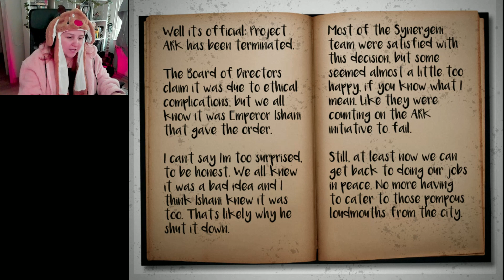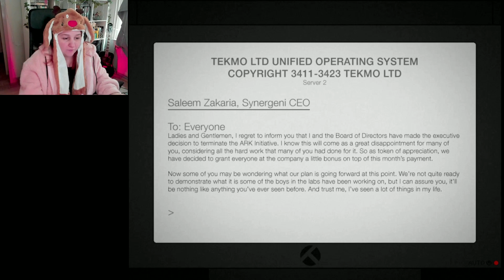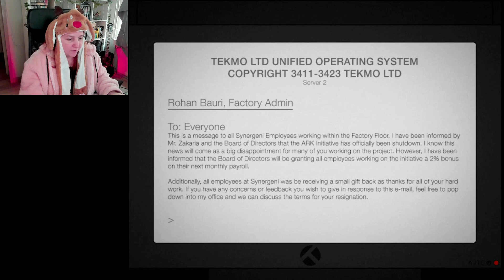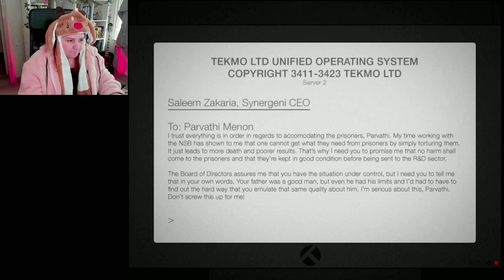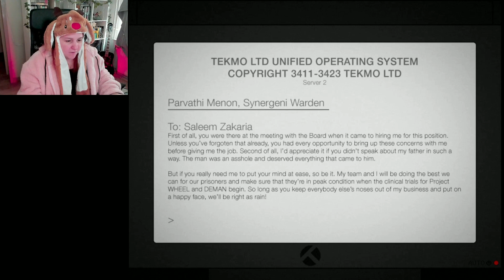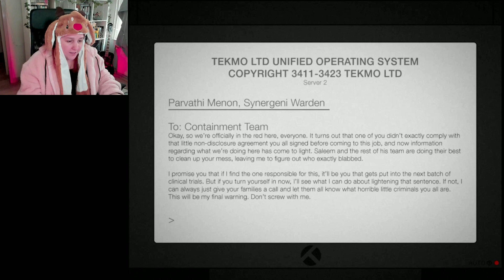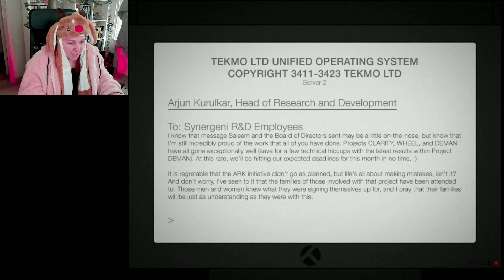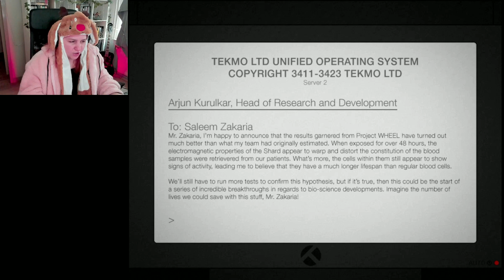Clovis know where my friends are! - Niravasi (Part 13)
In ages past, there existed a city unlike any other. From the strength and unity of humanity, Niravasi was born. But when a brutal war ravaged the world itself, Niravasi became lost to the depths of space. Some say its people remain unharmed, while others speak of dark horrors residing in its streets. In the end, these are just stories.